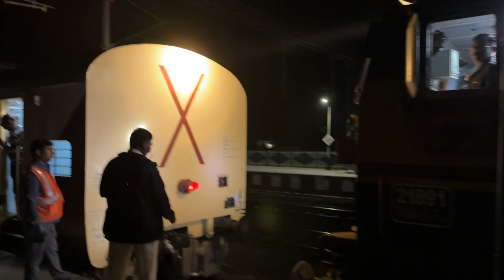WAG-7 M Coupling with Sainagar Shirdi - Dadar Express.